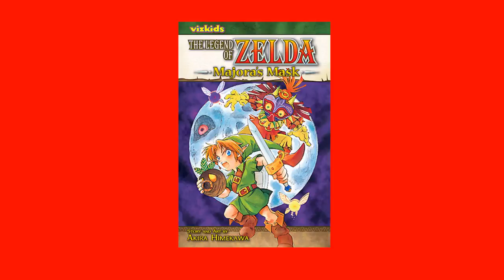I LOVE ZELDA